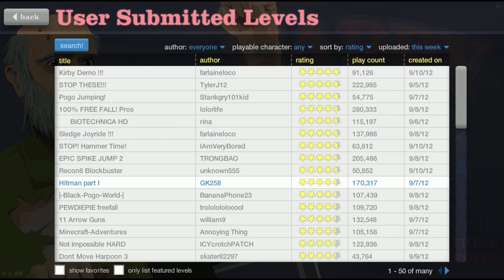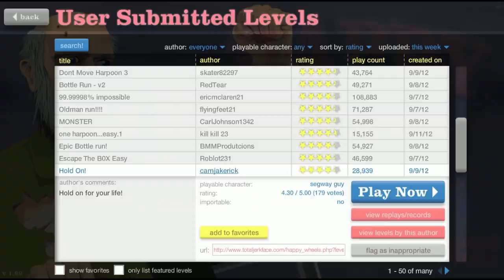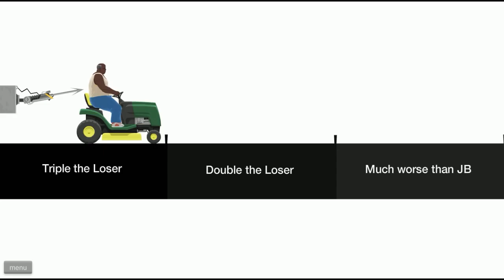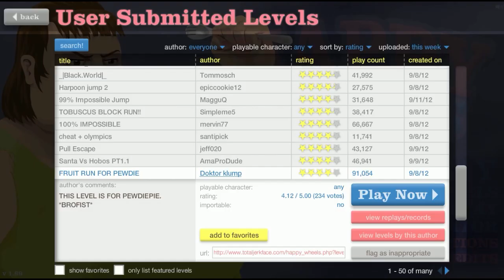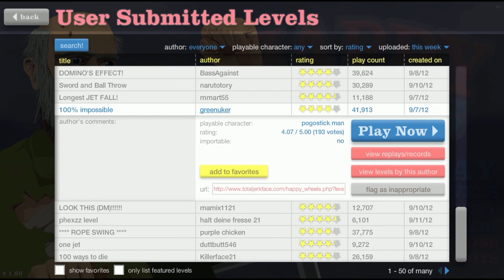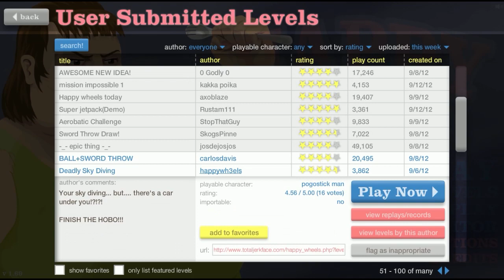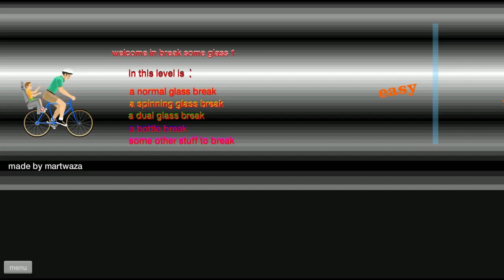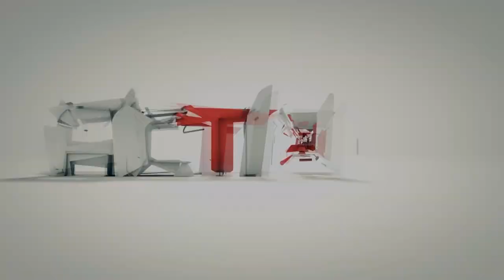Happy Wheels! #2 - "Dzikie emocje"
Ps. Przepraszam za moje krzyki w niektórych momentach i dzwoniący telefon w środku odcinka :c

Po wakacjach nadeszły te smutne chwile, kiedy Kremcia bardzo tęskni za Evcią i coś wesołego musi porobić w wolnych chwilach. Dlatego całkowicie odmóżdża się przy Happy Wheels, ujawniając na światło dzienne dziwną stronę swojej osobowości.
Jeśli chcecie więcej Happy Wheels! - pisać ;) Ostatnio chcieliście, ale może coś wam się odwidziało?

☛ Film nagrywany programem Mirillis Action!